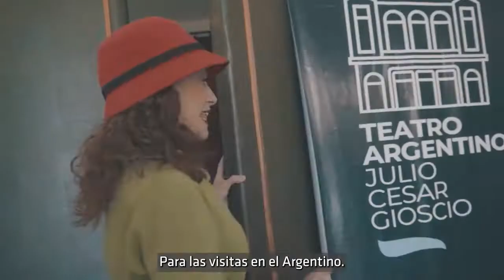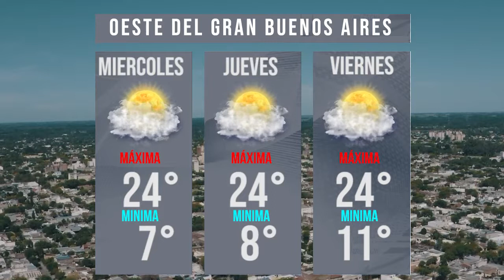BIEN TEMPRANO | MIERCOLES 5 DE OCTUBRE